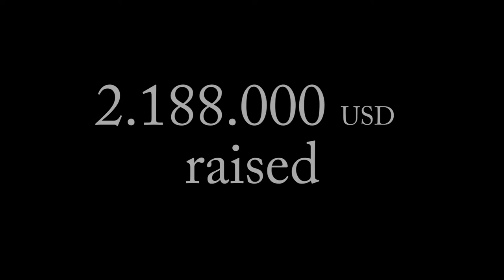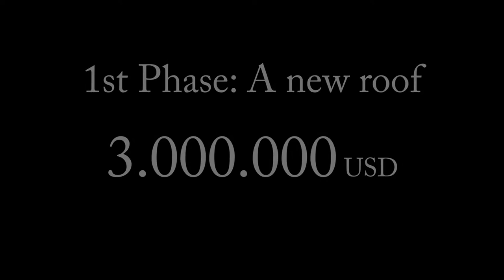The Shrine - Open House Chicago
For a 4th year in a row, the Institute's U.S. Headquarters - the Shrine of Christ the King in Chicago - had the privilege of participating in the Chicago Architecture Foundation's Open House Chicago (OHC). Over the festival weekend - October 14th & 15th - 525 visitors came to SeeTheShrine! Guests received a hard hat tour and were able to see the Shrine restoration efforts up close.

Enjoy this unique drone footage of the Shrine during OHC2017!

"OHC is a free public festival that offers behind-the-scenes access to more than 200 buildings across Chicago. One gets to explore the hidden gems and architectural treasures of Chicago’s diverse neighborhoods."

Follow the Shrine on...